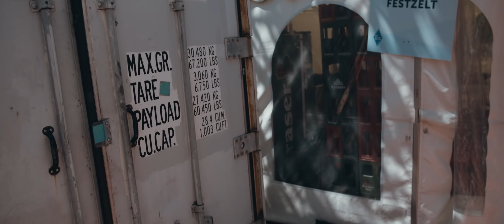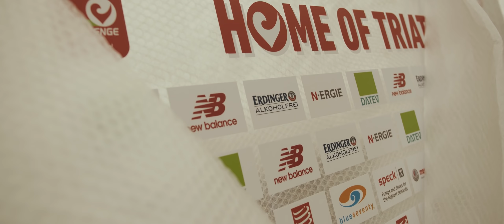CHALLENGE ROTH #2 – Das Roth-Geheimnis: Hinter den Kulissen, Besuch bei Gastfamilie & Bike-Check-In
Was ist das Besondere, ja vielleicht sogar das Geheimnis, des Challenge Roth? Dieser Frage sind wir in der zweiten Episode der Roth-Show nachgegangen. Um schlauer zu werden, haben wir die Familie Markert besucht, die Jahr für Jahr ein Zuhause für Athleten aus aller Welt anbietet. Außerdem bekommen wir von Chef-Organisator Felix Walchshöfer höchst persönlich einen Blick, hinter die Kulissen, in die Welt der Helfer gewährt.

Zum Abschluss des Tages haben wir den Athleten beim Bike-Check-In die Frage der Fragen einfach mal ganz direkt gestellt: Was ist an Roth anders?